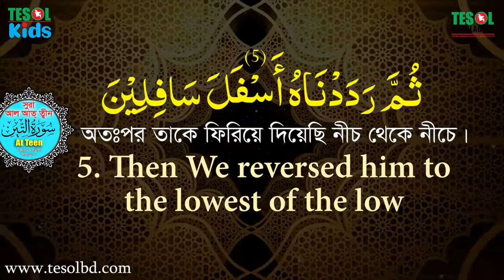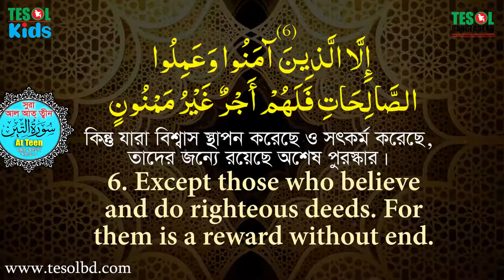95. Surah At Teen | Tilawatul Qura'an | with Bangla & English Translation | TESOL BANGLADESH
95. Surah At Teen | Tilawatul Qura'an | with Bangla & English Translation | TESOL BANGLADESH
English

Description :
Immerse yourself in the spiritual beauty of Surah At Tin through this heartfelt recitation. Listen to the verses in Arabic, accompanied by accurate Bangla and English translations, and experience the profound message of this chapter. This video is part of TESOL BANGLADESH's dedication to spreading the knowledge and understanding of the Quran. Gain valuable insights into the teachings of Islam while enjoying the melodious recitation.